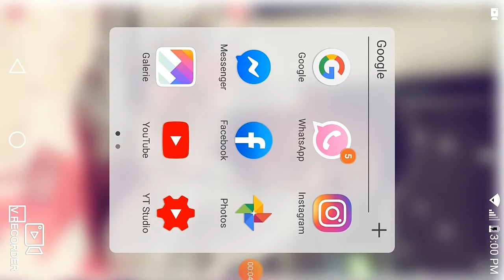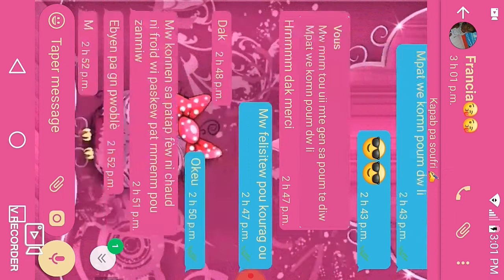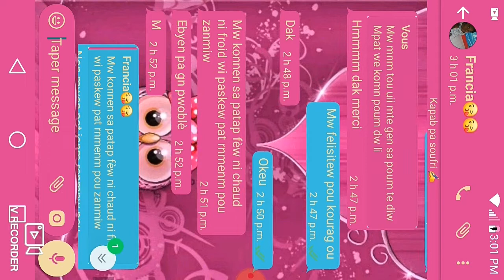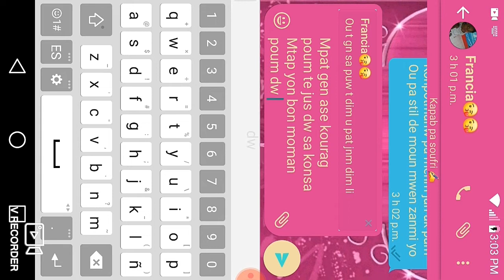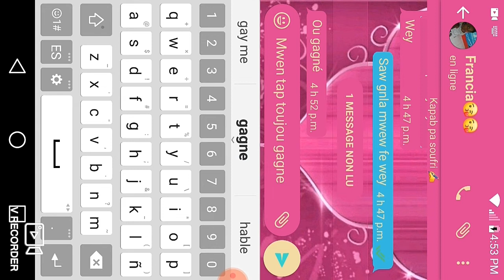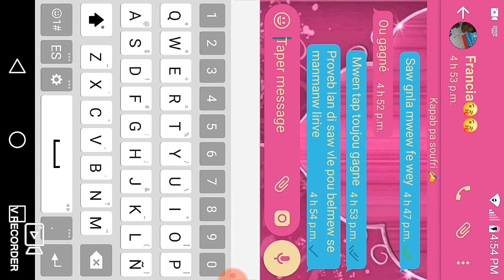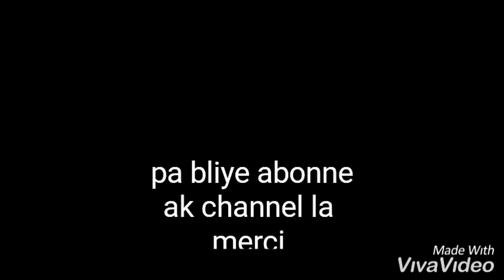Konpotmanw pa konpotmanm nou pap ka zanmi ankr(Prank)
Siw poko suiv nou sou facebook al fesa kounyea wap jwenn bel tipawol sou li